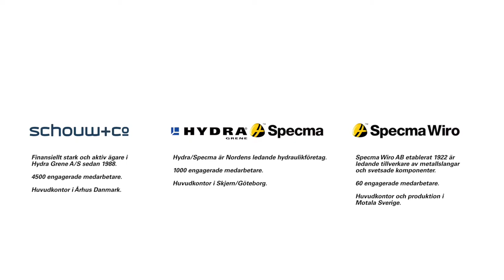Specma Group - Specma Wiro presentation Swedish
Specma Group - Specma Wiro presentation English